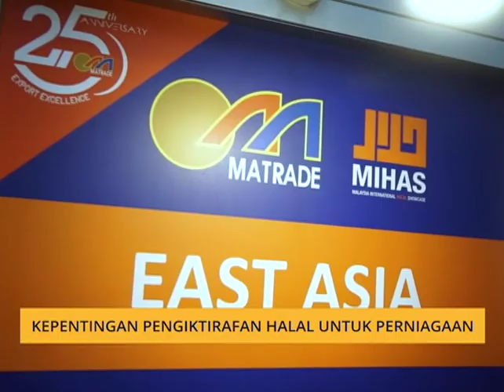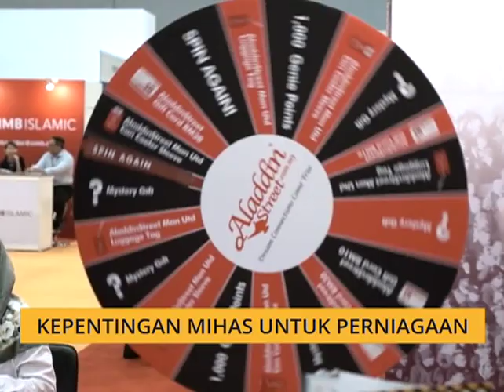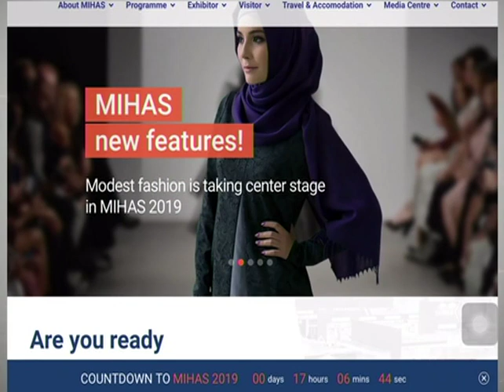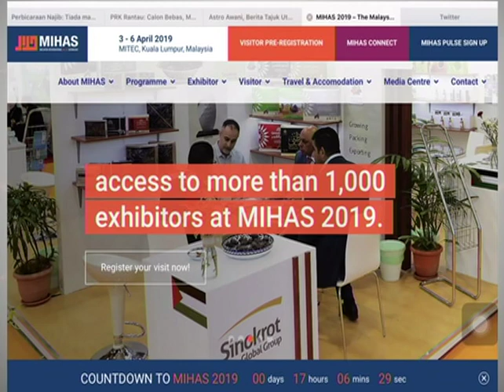MIHAS 2019: Kepentingan pengiktirafan halal untuk perniagaan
Temubual eksklusif bersama Pengarah Urusan LINACO, Joe Ling Hwa Ean mengenai penyertaan mereka dalam MIHAS 2019 akan yang berlangsung di MITEC pada 3 hingga 6 April 2019.